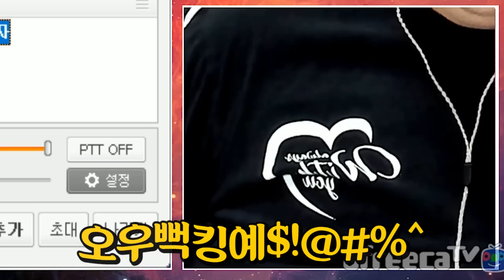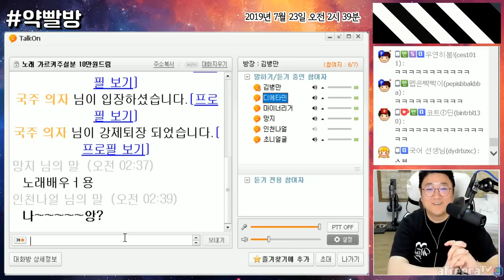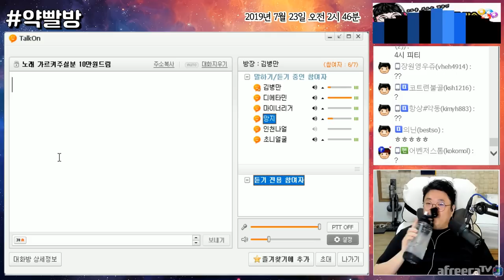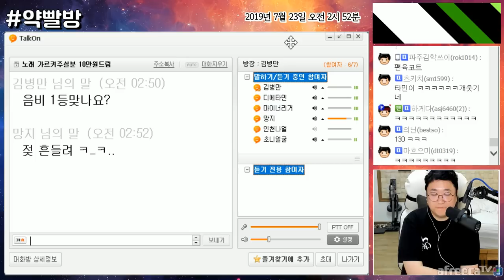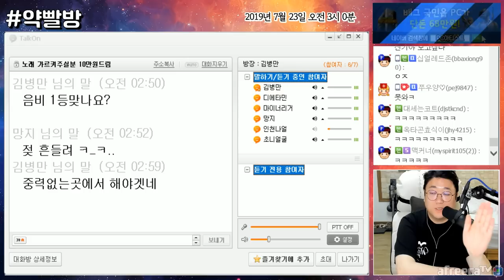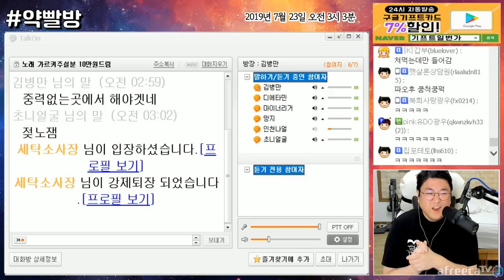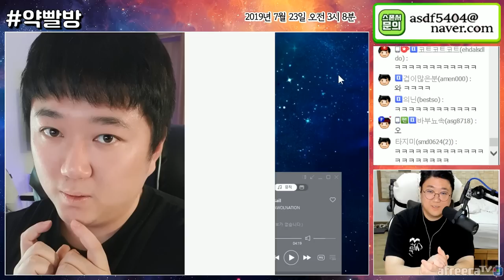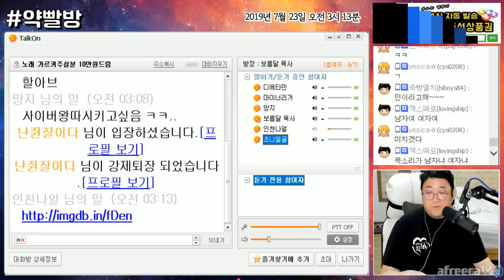다시만난 여자전기 디에타민! 상상초월 드립수위 [노래하는코트]